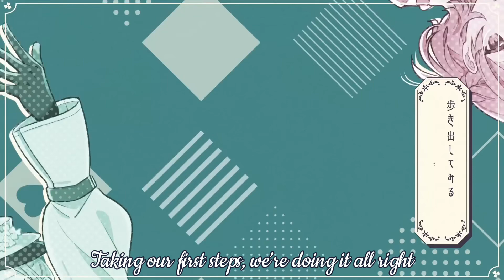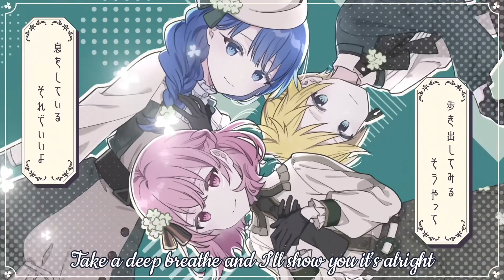Hug | English cover | Luka covers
Back with number 10 of covering all of the mmj comms!

Sorry for not posting in a while!! I was sick for like 3 weeks in a row and things were just not working out so I took a little step back to get better, but now I’m all good!! You’ll also (hopefully) notice my new and improved mic quality hehe, I got a new mic! From now on my covers should increase in quality compared to my old mic :)
Now onto this song, it’s my FAVOURITE Shizuku comm ever omg I love it so much and no one ever talks about it. Singing it on the other hand was a different story, it was difficult to say the least but it’s here now :3

Original credits:
Song - Hug by MIMI
Art - wogura
Mv - omu

Cover credits:
Vocals/mixing/subtitles/thumbnail/lyrics - Luka (me!)

You are free to use these lyrics as long as you credit me! Also feel free to tag me because I’d love to see people use these!! You are not free to edit/change these lyrics, they are my own form of art work so please respect that thank you :)

Tier 3 - jasmine
Tier 4 - schezo
Tysm for supporting me!!

If you’re reading this tysm for supporting me and I hope you have an amazing rest of your day/night!!